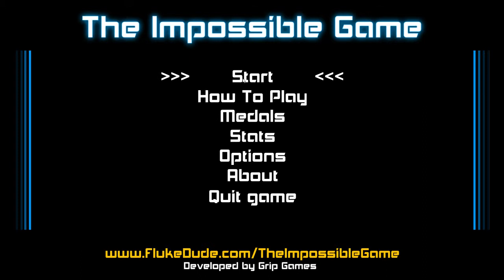The impossible game gameplay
hey Guys im back whit a new video i hope you like it and we see in the NeXT one